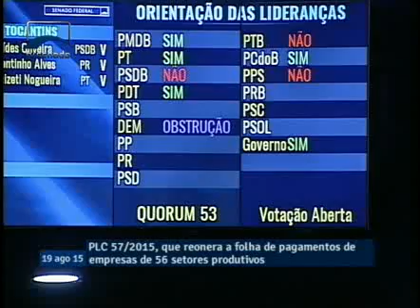Senado aprova projeto que corta a desoneração na folha de pagamentos de 56 setores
8/19/2015 - Plenário Ordem do Dia - Senado aprova projeto que corta a desoneração na folha de pagamentos de 56 setores